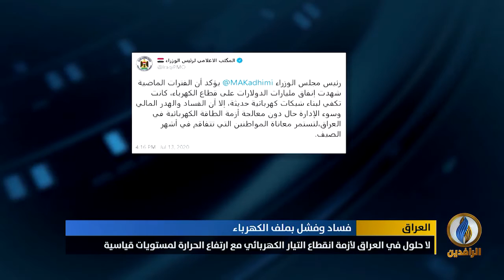تقرير إخباري.. لا حلول في العراق لأزمة انقطاع التيار الكهربائي مع ارتفاع الحرارة لمستويات قياسية